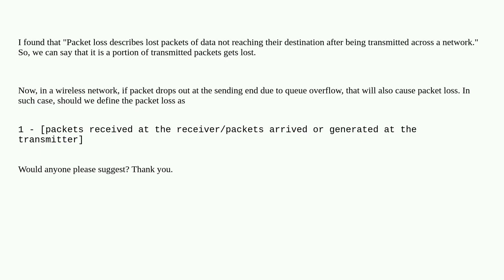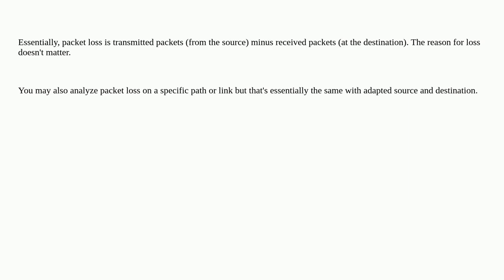How to define packet loss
A special thanks goes out to the community

  networking packet-loss